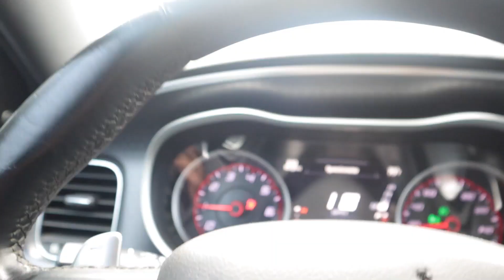Mid Muffler Delete on 2016 Dodge Charger RT(Super Loud!)